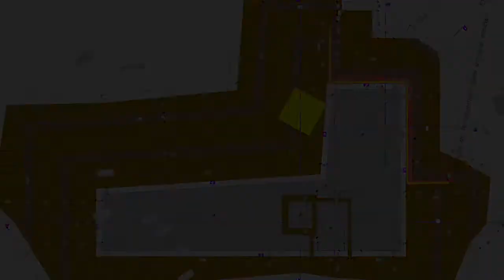Blindage d'une fouille d'excavation avec le système d'ancrage Platipus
Blindage d'une fouille d'excavation pour la construction d'un immeuble à La Roche (FR). La mise en sécurité de la paroi d'excavation s'est faite grâce au système d'ancrage Platipus.

Anteq SA propose la stabilisation de talus, la mise en sécurité de paroi d'excavation et de fouille, le renforcement de mur, la consolidation de mur en gabions, l'ancrage de caisson en bois et bien d'autres applications grâce à son système d'ancrage au sol avec les ancrages Platipus.

ANTEQ SA
1880 Bex